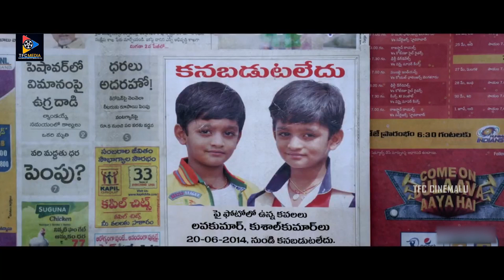బాబు ని కిడ్నాప్ చేసింది మీరేనా? || Babu Mohan Shock By Varun Sandesh Words || TFC Cinemalu